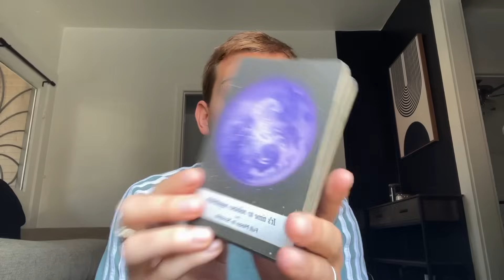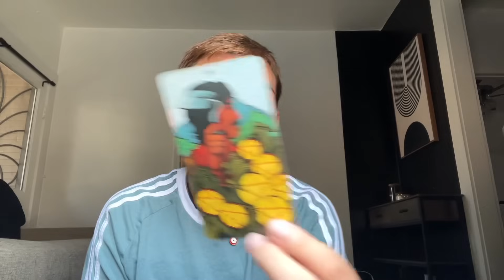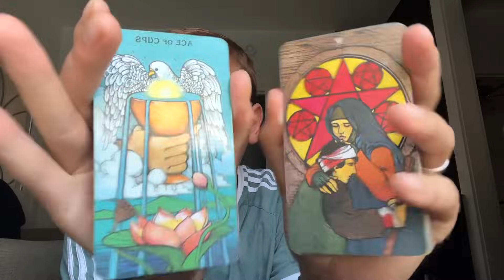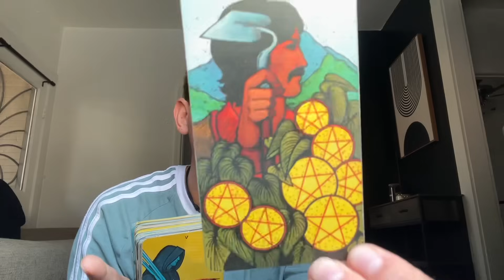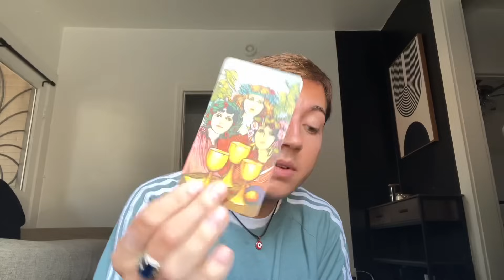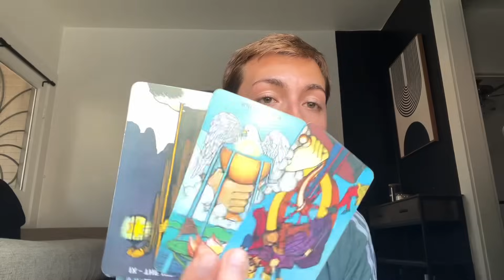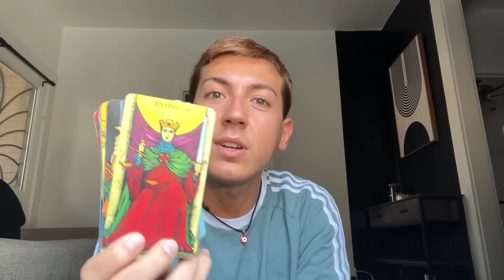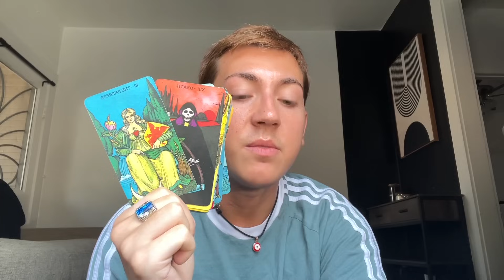VIRGO ♍️ OCTOBER 2023 KARMA IS YOUR BEST FRIEND; GIVE YOURSELF A BREAK; YOUR HARD WORK IS PAYING OFF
🔮Personal readings: Check the website to see if there are any available spots:
*this is the only way to get a personal reading with me. Don’t get scammed.